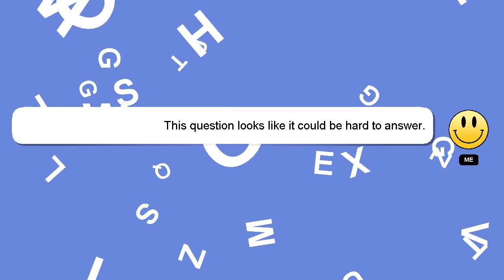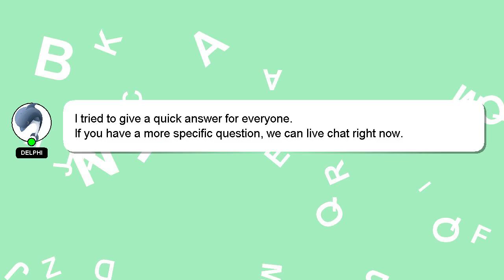How to collect crates in offroad outlaws?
A quick introduction about me, Hello, I am Delphi. I can assist you in answering your queries. - How to collect crates in offroad outlaws?

*1 What we are experimenting :*